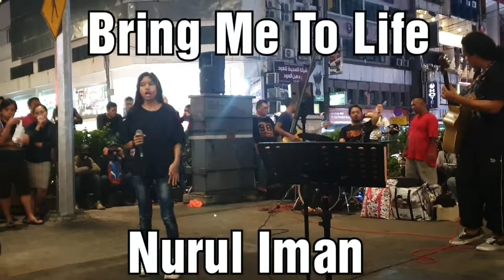Nurul Iman....Bring Me To Life